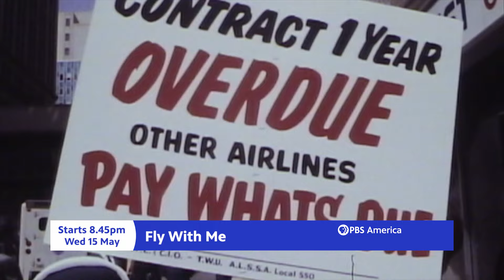Fly With Me | UK Premiere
Fly With Me tells the story of the pioneering women who became flight attendants at a time when single women were unable to order a drink, eat alone in a restaurant, own a credit card, or get a prescription for birth control. The job offered unheard-of opportunities for travel and independence. These women were on the frontlines of the battle to assert gender equality and transform the workplace.